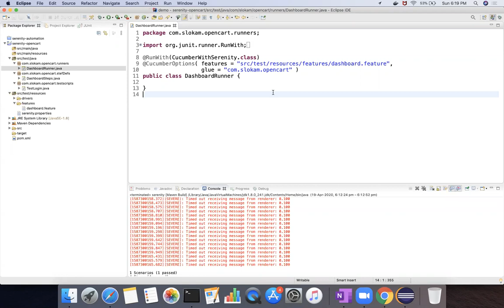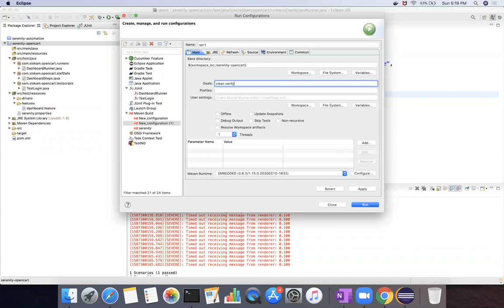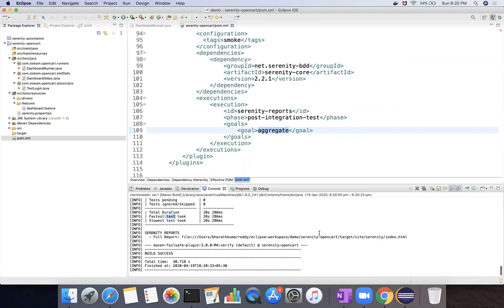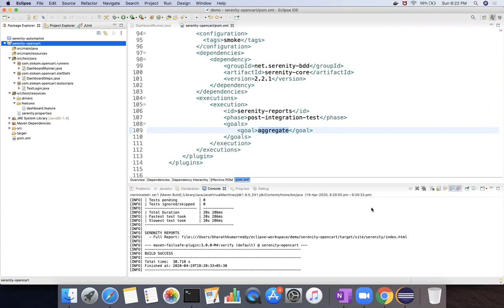Serenity || 5 || Generate Serenity Reports || Using Maven Plugin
Serenity reports are generated using serenity maven plugin and by running maven "verify" command.

Surefire plugin has to be disable using skip tag

Reports will be generated in target/site/serenity/index.html